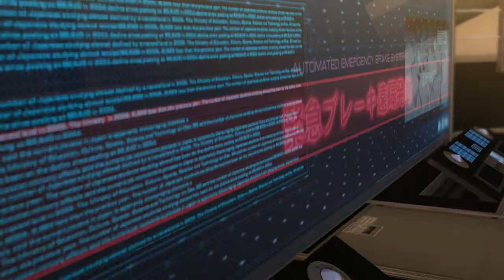★Binary Domain - Part 8★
Although I cringed at some of the acting and direction, Binary Domain turned out to be a surprisingly solid game. Sure, neither its gameplay nor story were groundbreaking, but I didn't feel like I wasted several hours finishing it. If you didn't hear about Binary Domain before, here you play as a member of the Rust Crew, an international task force sent to deal with the culprit behind the Hollow Children incident. As always, sit back, relax and enjoy!

Binary Domain is a third-person shooter video game developed by Ryu Ga Gotoku Studio and published by Sega.